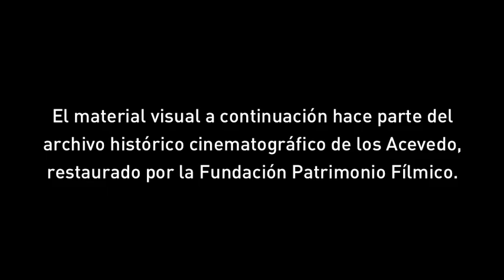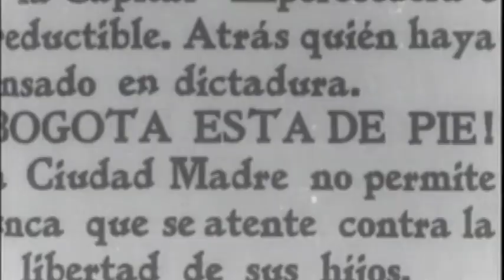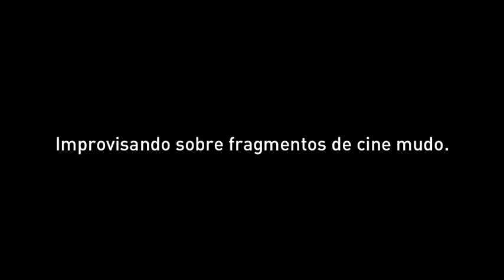Jam con los Acevedo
El dúo Margen de Error improvisa sobre fragmentos de cine silente, en esta oportunidad sobre los fragmentos del archivo histórico de los Acevedo, restaurado por la Fundación Patrimonio Fílmico Colombiano.

Hernando Grueso, batería
Daniel Prieto, guitarra.